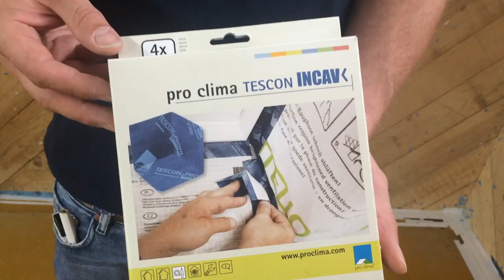Dachflächenfenster luftdicht anschließen: handwerkliche und vorgefertigte Lösungen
Anschluss eines Dachflächenfenster handwerklich lösen oder vorgefertigten Lösungen einsetzen: Jens Lüder Herms, pro clima Forschung und Entwicklung zeigt, wie die Ecken von Dachflächenfenster fachgerecht luftdicht angeschlossen werden.

Dabei demonstriert er, wie vorgefertigte Lösungen wie die Innenecken TESCON INCAV  die Arbeit erleichtern.

Jens Lüder Herms zeigt einen handwerklich gelösten Anschluss mit dem vorgefalteten Winkelanschlussband TESCON PROFECT.

Jens Lüder Herms twittert auch über Detaillösungen